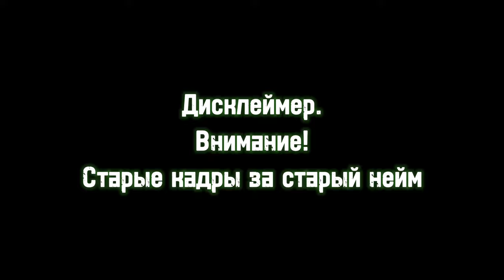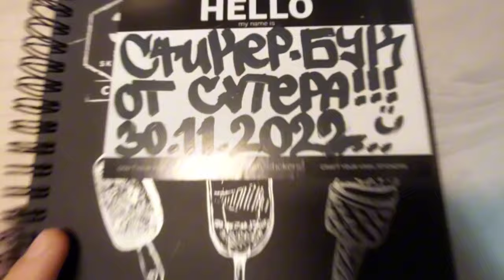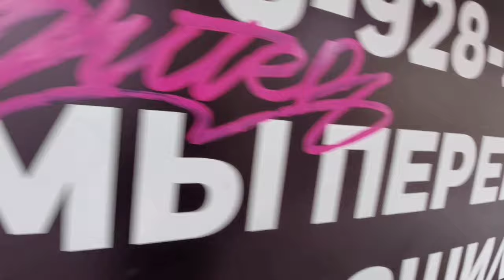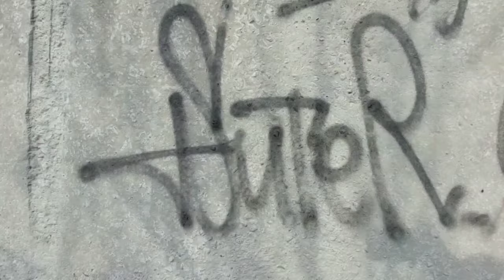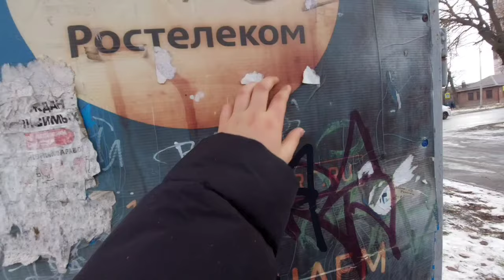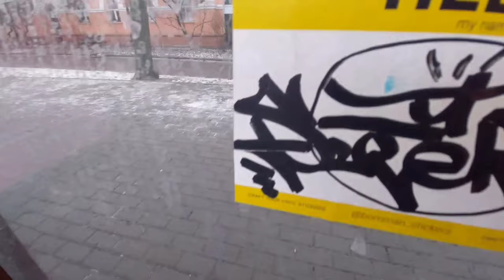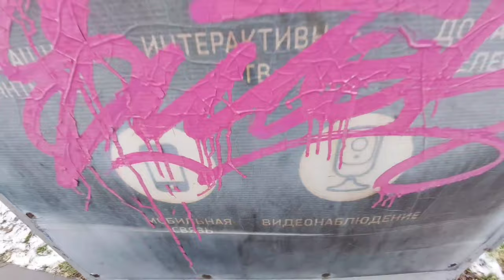graffiti review molotow dripstick 18 mm+dope liquid ink / tagging and flop